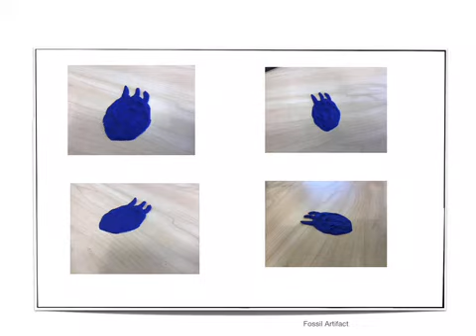Dinosaur Adventure: A Fossil Book Video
By Dani